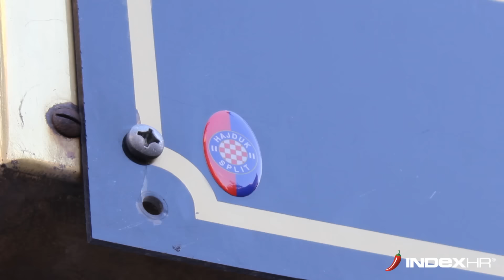Braća Mamić provela dan na ispitivanju u USKOK-u